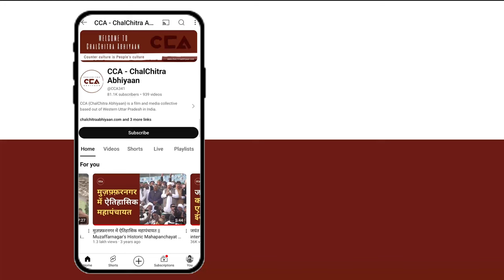क्या खीरी में ओबीसी समाज पलट देगा ख़ेल?|| Will the OBCs change the game in Kheri?- CCA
चलचित्र अभियान की टीम अब युपी के चौथे फेस में होने वाले चुनाव की लोकसभा सीटों पर पहुंच चुकी हैं। चलचित्र अभियान की टीम खीरी लोकसभा में गाँव भैहडा के लोगो से चुनाव के बारे में बात की। जिसने लोगो का कहना हैं भाजपा हमें पाँच किलो राशन में ख़रीद रहीं हैं। इस सरकार में बहुत ज़्यादा महँगाई बड़ रहीं हैं। वहीं कुछ लोगों भाजपा सरकार में बहुत अच्छे काम किया लेकिन आवारा पशुओं ने परेशान किया हैं।

Chalchitra Abhiyan has now reached the Lok Sabha seats for the fourth phase of elections in Uttar Pradesh. CCA talked to the people of village Bhaehda in the Kheri Lok Sabha constituency about the polls. People say that the BJP is buying five kilograms of ration for us. There is a lot of inflation in this government. Meanwhile, some people have praised the BJP government for its good work, but stray animals have caused trouble.